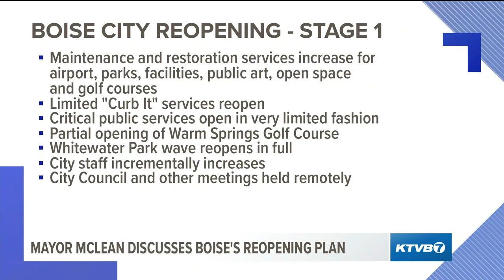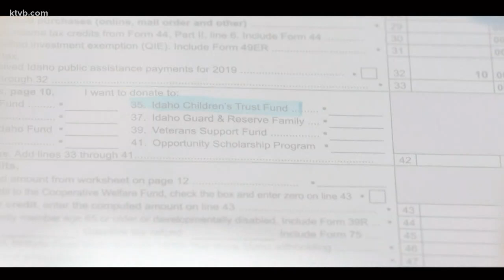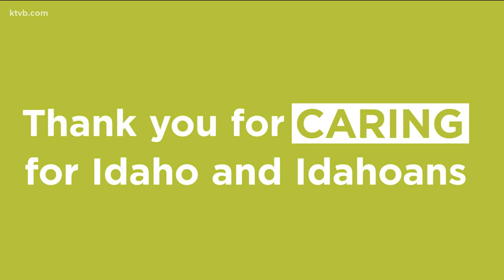Viewpoint: Boise Mayor Lauren McLean discusses the city's plan to reopen amid the coronavirus crisis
Phase one of Boise's plan is described as a "very limited" reopening.